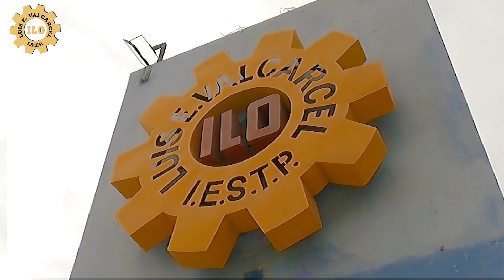feliz aniversario ILO, Saludo de aniversario del Instituto Luis E. Valcárcel